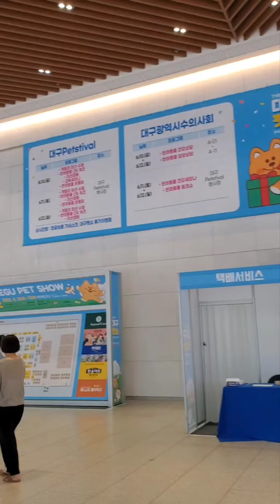2022 대구펫쇼